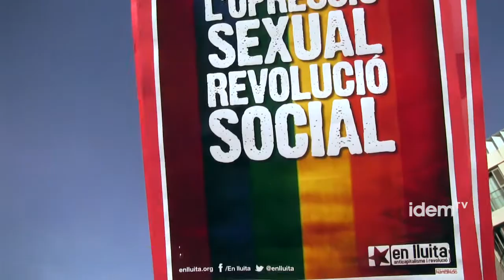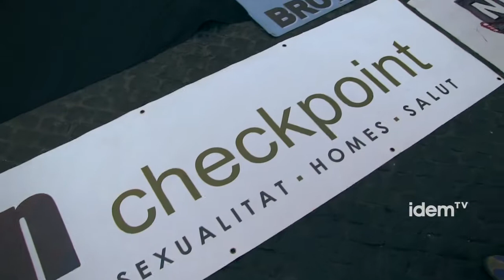[cat] Un 28 de juny en positiu per trencar l'estigma del VIH-SIDA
La Comissió Unitària del 28 de juny organitza un nou any a Catalunya les manifestacions del dia de l'Alliberament LGBTI que commemora les revoltes del col·lectiu a Nova York durant el 1969. El lema d'aquest any té un marcat caràcter reivindicatiu Visc en positiu, i tu?, amb els sublemes Trenca l'estigma del VIH-SIDA i Sanitat sense discriminacions, amb una clara referència a les retallades i a les afectacions que tenen en el dret a la salut de la ciutadania, especialment pel col·lectiu de seropositius i de persones LGTBI.